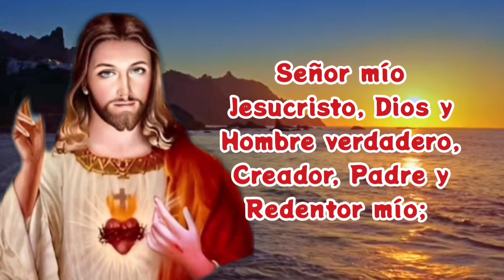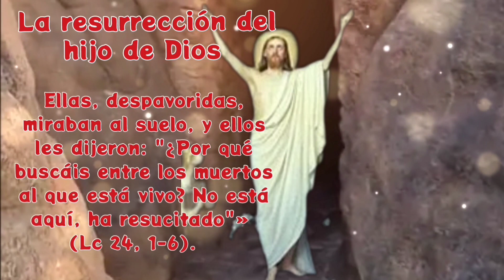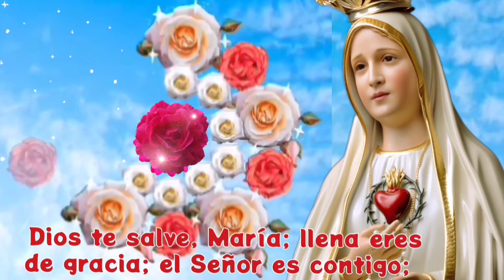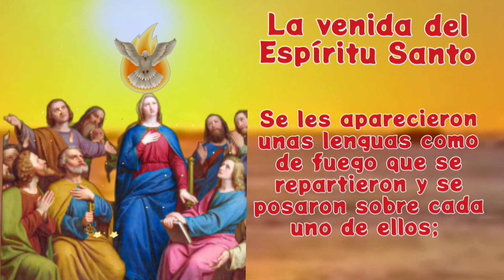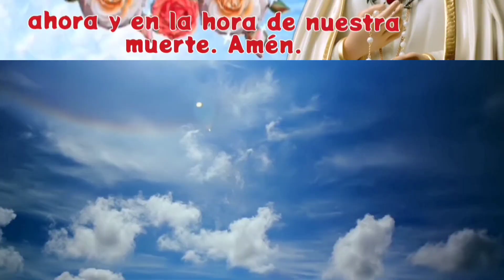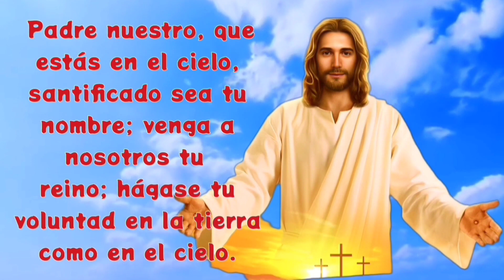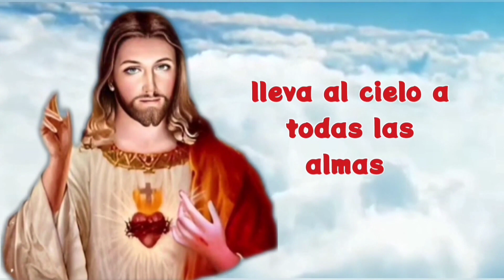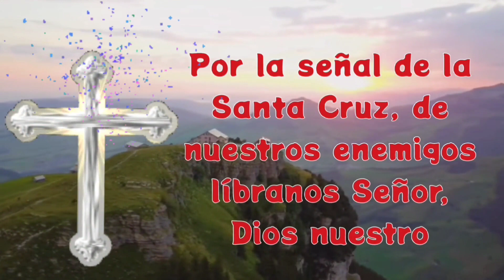SANTO ROSARIO a la Virgen María🙏hoy miércoles 21 de febrero MISTERIOS GLORIOSOS completo letanías🌹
¿Qué ofreces en el Santo Rosario?

03:13 primer misterio glorioso, la resurrección del hijo de Dios
08:15 segundo misterio glorioso, la ascensión del Señor al cielo
12:54 tercer misterio glorioso, la venida del Espíritu Santo
17:56 cuarto misterio glorioso, la asunción de María al cielo
22:34 quinto misterio glorioso, la coronación de María como reina y señora de todo lo creado
27:19 salve
27:58 letanías